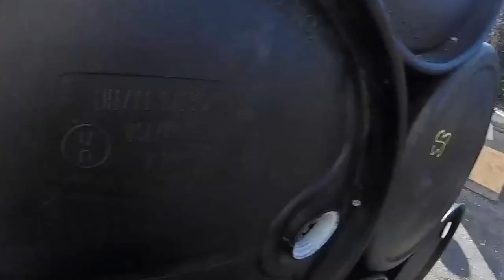Airsoft Extreme extra games- Santa Clara 11/21/15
A couple games of Free for all, Capture the flag, Monkey in the middle, and 2 Vs. 2 at AEX. This is my first time playing airsoft against other people at a field so i didn't do that good but i still got some kills and had a great time. I was using a Red Jacket co2 1911 and a double eagle tri shot shotgun.